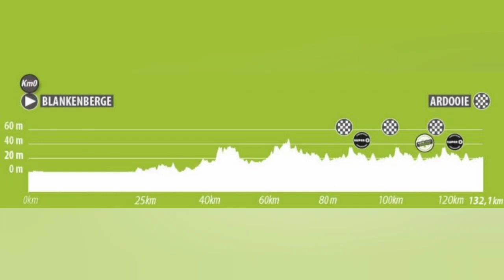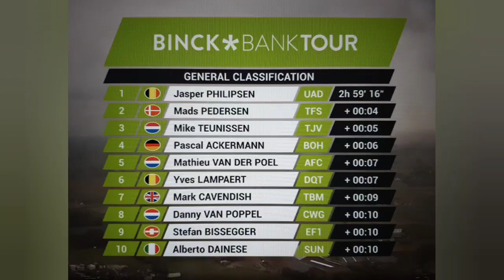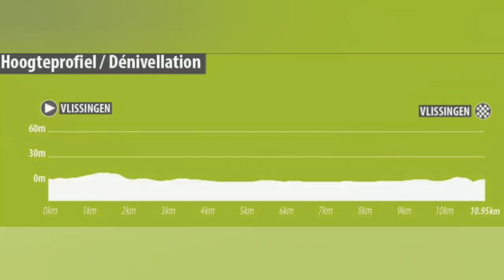RESUMEN🔥ETAPA 1🔥BINCKBANK TOUR 2020 - Caída en el pelotón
El belga Jasper Philipsen (UAE Team Emirates) se situó como primer líder del BinckBank Tour, tras imponerse este martes al esprint en la primera etapa disputada entre las localidades belgas de Blankenberge y Ardooie.

Philipsen, que invirtió un tiempo de 2h 59:26 en completar los 132,1 kilómetros del recorrido, fue el más rápido en un embalaje final en el que apenas participaron unos cuarenta corredores tras la caída masiva que se produjo en el pelotón a falta de poco más de 4 kilómetros para la línea de meta.